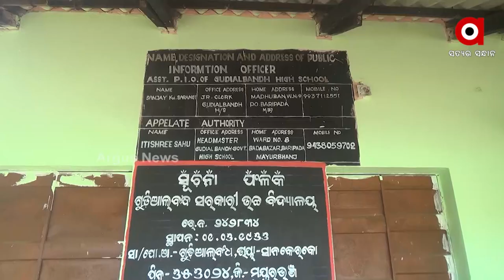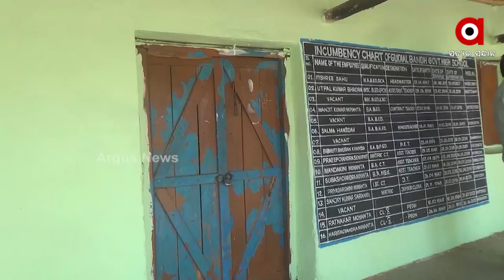Mayurbhanj: Smart Cheating by contractor during Construction of 5T Smart Schools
Smart Cheating by contractor during Construction of 5T Smart Schools in Badasahi Village of Mayurbhanj district.